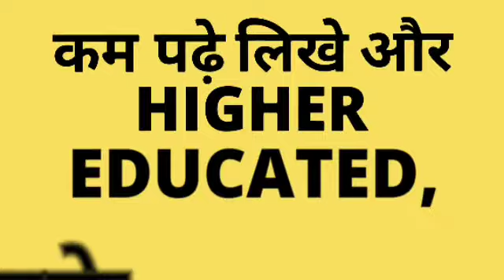1000 से भी ज़्यादा Subscribers इतनी खुशी😍🤗।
सरकारी नौकरी से जुड़ी हर जानकारी मिलती है इस चैनल पर ।

पूरे भारत के हर राज्य में निकालने वाली हर तरह की govt service की पूरी information फूल डिटेल के साथ आप तक पहुचाई जाती है ।

महिलाओं के लिए निकलने वाली हरेक सरकारी नौकरी की जानकारी सबसे पहले दी जाती है ।